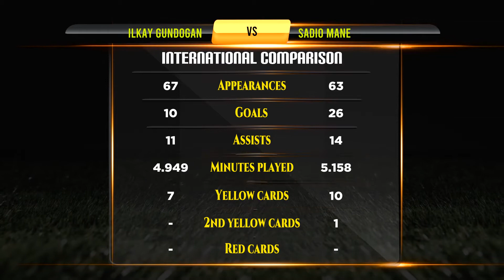Ilkay Gundogan VS Sadio Mane Football Stats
Ilkay Gundogan VS Sadio Mane Career Updated Stats

Ilkay Gundogan And Sadio Mane They are Best Footballer in Football History. This Video Show Ilkay Gundogan Vs Sadio Mane All Career Matches, Goals, Assists, Player goals, Net Worth, Biography, Lifestyle, History, Awards, Trophy, World cup, Career, Domestic Stats, National Matches Stats and International Matches.

Who is Best? Ilkay Gundogan VS Sadio Mane Career Compared.